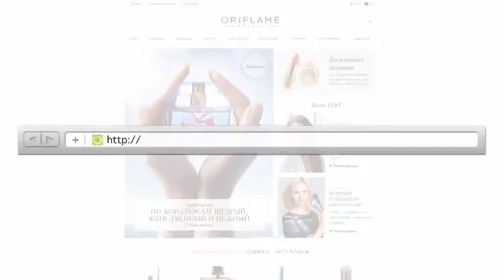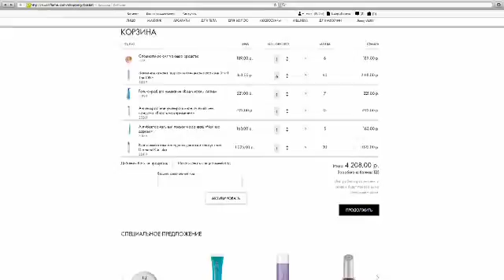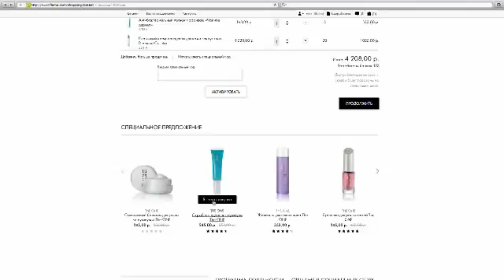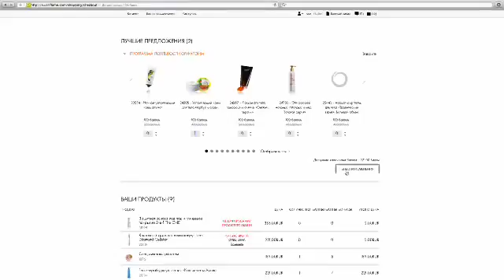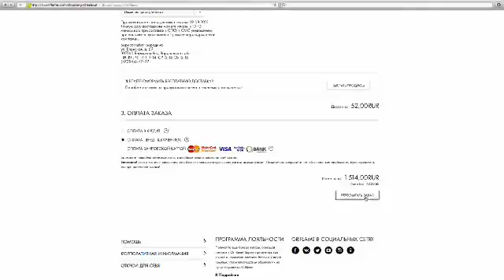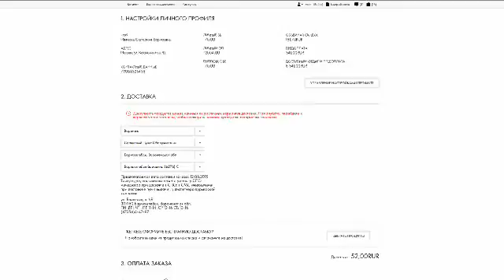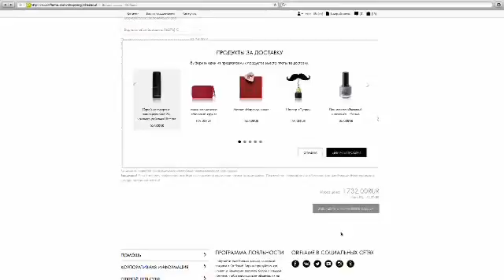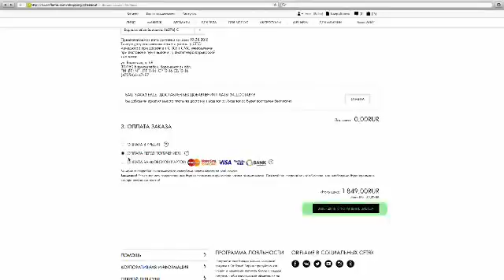Как сделать заказ на сайте Oriflame